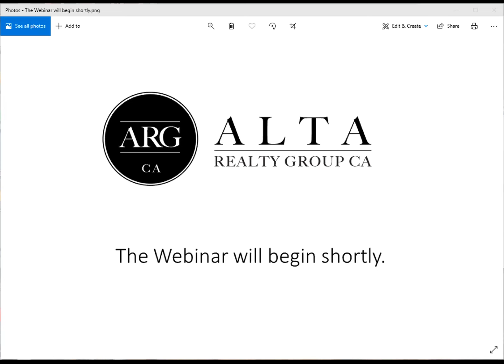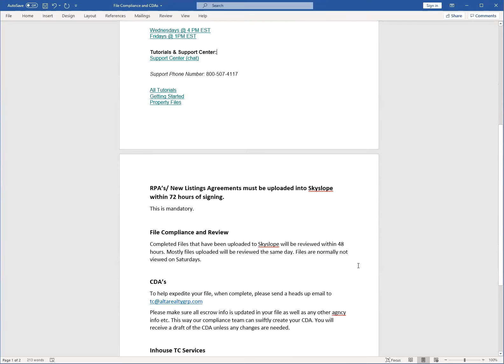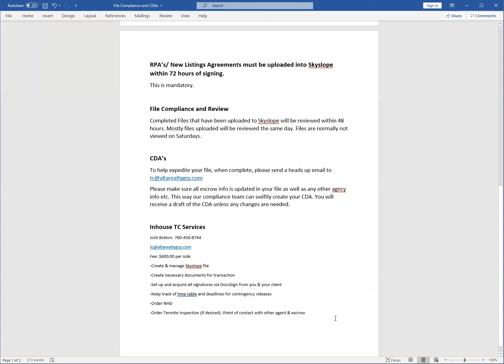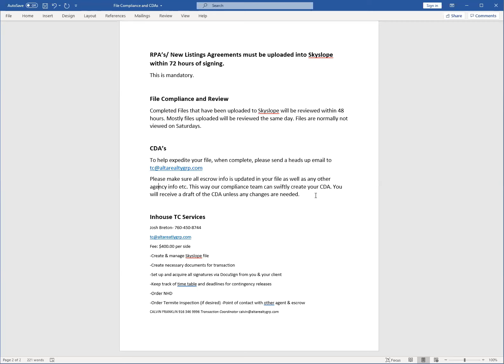Skyslope, File Compliance, and CDA's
This week we will go over how our paperless transaction coordination works with our broker and file compliance officers at ARG. We will walk through what the process is and when you can expect to have your files reviewed once they have been submitted. We'll also go over the procedure for getting CDA's so you get paid directly from escrow!

SkySlope Resources

Skyslope Webinar Registration links (live webinars - weekly)

Tutorials & Support Center:
Support Center (chat)

All Tutorials
Getting Started
Property Files

RPA’s/ New Listings Agreements must be uploaded into Skyslope within 72 hours of signing.
This is mandatory.

File Compliance and Review
Completed Files that have been uploaded to Skyslope will be reviewed within 48 hours. Mostly files uploaded will be reviewed the same day. Files are normally not viewed on Saturdays.

CDA’s
Please make sure all escrow info is updated in your file as well as any other agency info etc. This way our compliance team can swiftly create your CDA. You will receive a draft of the CDA unless any changes are needed.

Inhouse TC Services
Fee: $400.00 per side
-Create & manage Skyslope file
-Create necessary documents for transaction
-Set up and acquire all signatures via DocuSign from you & your client
-Keep track of time table and deadlines for contingency releases
-Order NHD
-Order Termite Inspection (if desired) -Point of contact with other agent & escrow